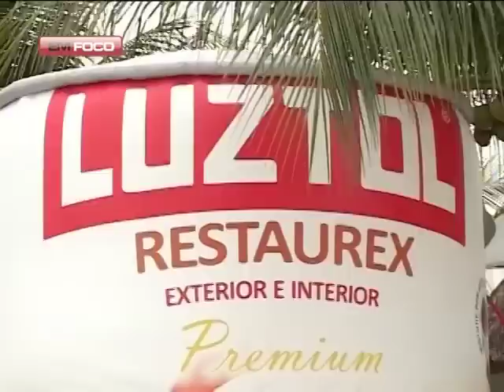2ª COPA LUZTOL DE FUTEBOL SOCIETY E 4º TORNEIO DUPLAS DE TÊNIS LUZTOL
Champion eventos promove a 2ª Copa Luztol de Futebol Society e 4º Torneio de Duplas de Tênis Luztol no Clube de Engenharia de Goiás